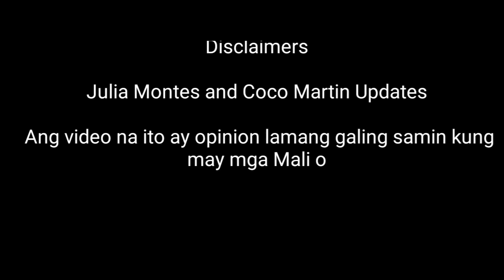May 14,2021 Bakit Perfect Match Sina Coco Martin at Julia Montes? (Cocojuls) /Julia and Coco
Bakit perfect match Sina Coco Martin at Julia Montes?  😍